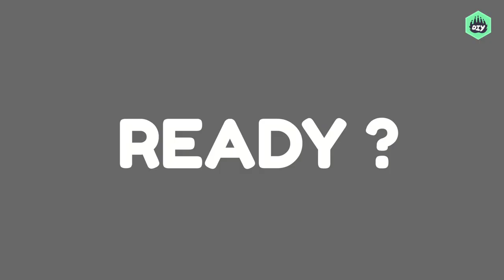How to Play Bloxburg | Roblox Tips and Hacks | Roblox For Beginners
Millions of kids around the world are on ROBLOX* - a platform where the fun doesn’t just come from playing games, it also comes from MAKING them!

Join YouTuber Nadia Seed on DIY as she takes you through all you need to know to have the time of your *virtual* life in the incredible city of Bloxburg.
Anything is possible in Bloxburg - and Nadia's got her pro tips at the ready!

What are you waiting for? LET'S GET BUILDING!